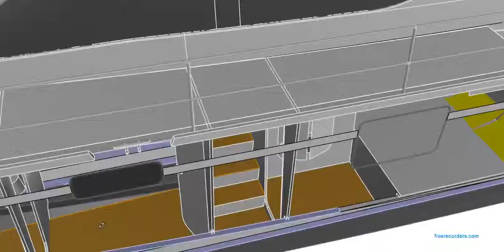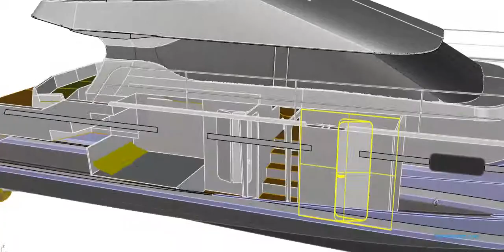50 charter, Speed Catamaran, Flybridge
50 charter, Speed Catamaran, Flybridge